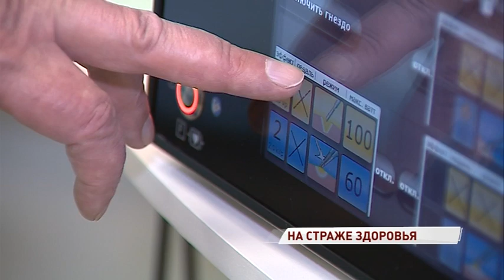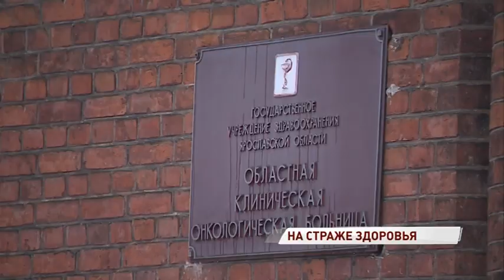На вооружение ярославским онкологам поступил новый эндоскопический комплекс